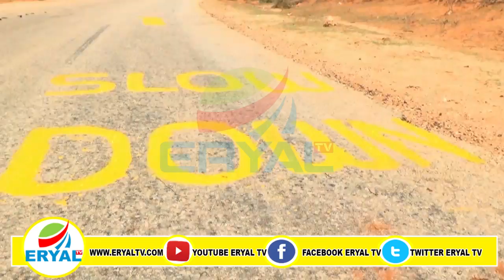Taliye Ku Xigeenka Taraafikada Jubbaland Oo Ka Hadlay Qaadashada Taarikada & Caqabadaha Kasoo Wajaha